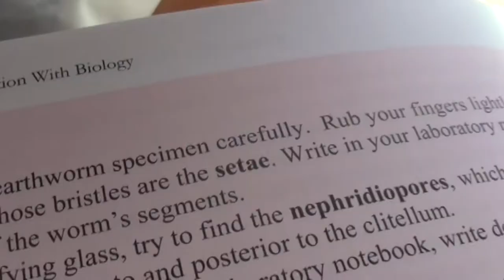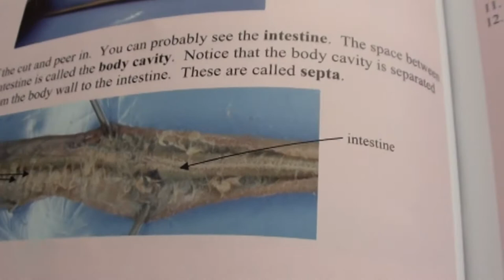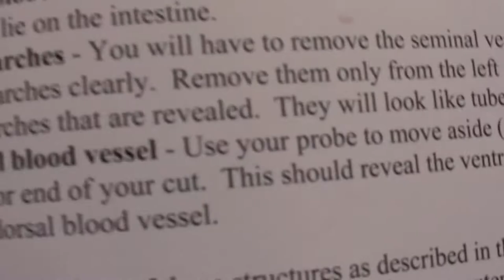An Educational Video - Homeschool Worm Dissection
This is a very Educational video. I had to do an earthworm dissection for Biology with some friends.I also had a funeral/burial for it also.